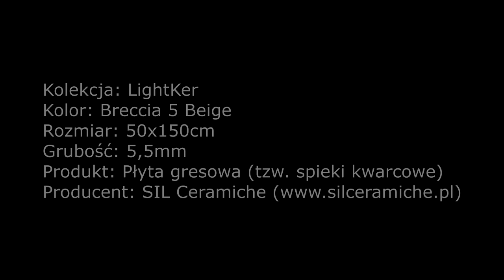Spieki Kwarcowe (wielkoformatowy gres) na budynku [LightKer]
Wielkoformatowe płyty gresowe w Polsce nazywane spieki kwarcowe z kolekcji włoskiego producenta SIL Ceramiche na zewnętrznej ścianie budynku.
LightKer Breccia 5 Beige